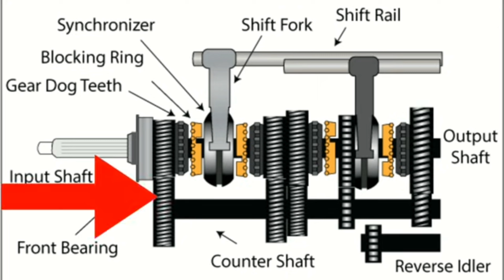रिवर्स गियर टाइट लगता, आवाज करना या अटकने का कारण है ? || shifting and stuck problem in receive gear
buy link
HSR Car Accessices Cleaning 800 GSM
Azaria 5 PCS Microfiber Car Duster Kit Interior & Exterior Car Cleaning Detailing Tool

GoMechanic Digital Tyre Inflator
Amazon Basics Portable DC Digital Tyre Inflator
IDELLA 2IN1 Portable Car Vacuum Cleaner with Blower
Portronics Vayu 3.0 tyre Inflator
Portronics Clamp M2 Adjustable Car Mobile Phone Holder
Aromahpure Aromatic Car Perfume Spray with Hanging Card

Kingsway 7D Mats

for Amazon
Yearwin 200W Car Dc to Ac Power Inverter
TANTRA Twist Mobile Holder
TANTRA Tango Magnetic Mobile Phone holder
SIAGO by Tantra Swing  Phone Holder
SIAGO by Tantra Slide  Phone Holder
Amkette iGrip Drive Long Arm Premium Mobile Holde
Amkette iGrip mobile holder
COSTAR Air Compressor Tyre Inflator
Wavex Dashboard Polish and Leather Conditioner + Protectant combo pack

ad be